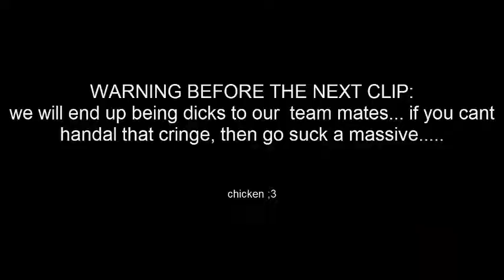LOTS OF RAGE!! | Minecraft Zombies | Ft. LandB4KikI2305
Me and Kiki be dicks to the other people, while raging XD
People In Video:
Stalk Me ( ?° ?? ?°)
Minecraft IGN: _Mc_Donalds_
Thank you guys so much for watching this video, as well as reading the description! Also, if you are reading this, comment "Water Is Good For You "